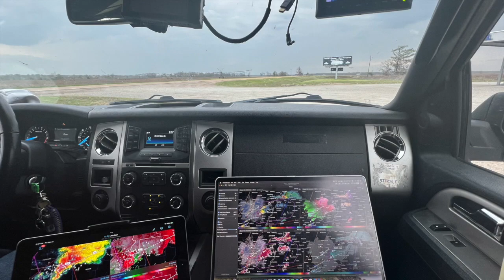March 31, 2023 Tornado Outbreak - Mid-South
On the morning of March 31st 2023, it was the calm before the storm. The moderate risk for severe weather was upgraded to a HIGH risk for most of the Mid-South including the Memphis area. There was also another HIGH risk placed in the northern plains. A severe weather and tornado outbreak was imminent.

Matt was in the FOX 13 Traffic Tracker trying to get close to a tornadic storm and bring it to the viewers live on the air. While there were no clear views of a tornado from the news van, they did capture some amazing views of tornado warned storms! Here is how the day played out. An outbreak that will go down as the third largest tornado outbreak in US history.